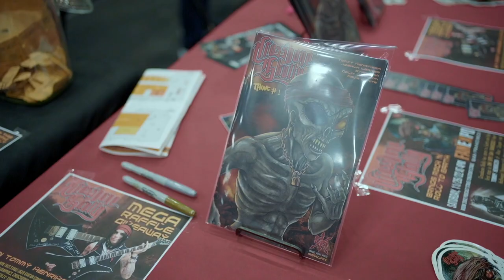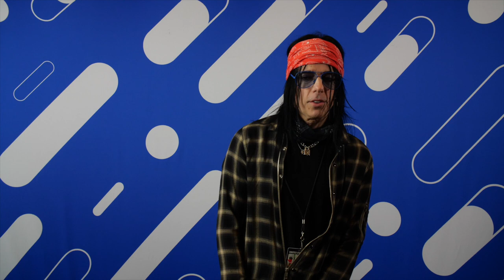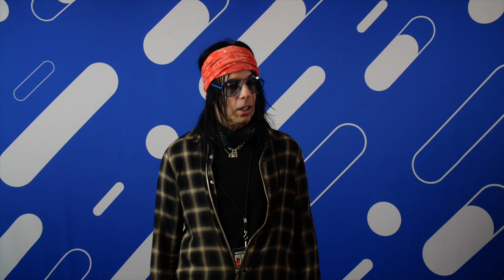Tommy Henriksen Talks About the Crossbone Skully Comic, Album, & Animated Film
In this Interview segment of Episode 4 of The Source with Joshua Werner, Tommy Henriksen of Alice Cooper and The Hollywood Vampires talks about the amazing Crossbone Skully Project While at Fan Expo San Francisco.

About The Source With Joshua Werner:
This new pop culture talk show is hosted by author, illustrator, and Chief Creative Officer of Ox Eye Media, Joshua Werner.